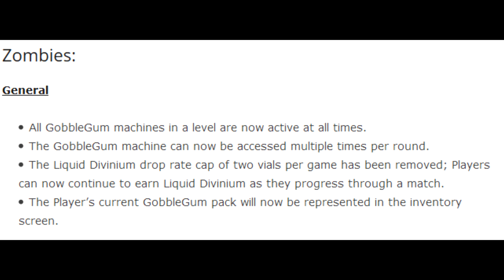*UPDATE* unendlich Liquid Divinium und Kaugummis?! Neuer Patch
Ich bin Zombie Highround Spieler und Experte was den Zombie Modus angeht -  bei mir findet ihr die neuesten Videos rund ums Thema Call of Duty Zombies

►Intro by VECTA